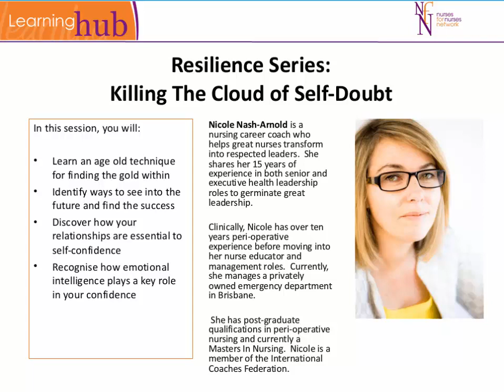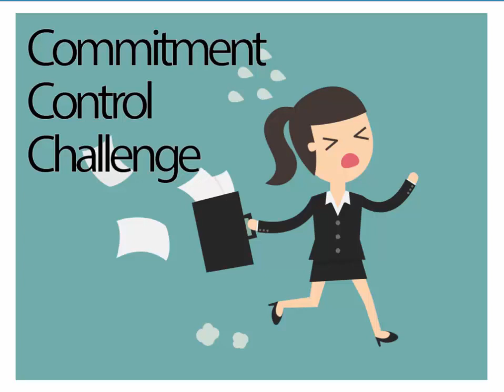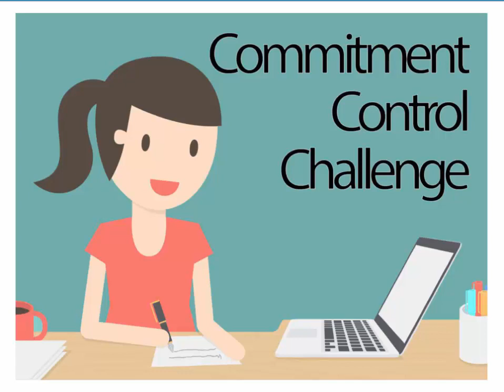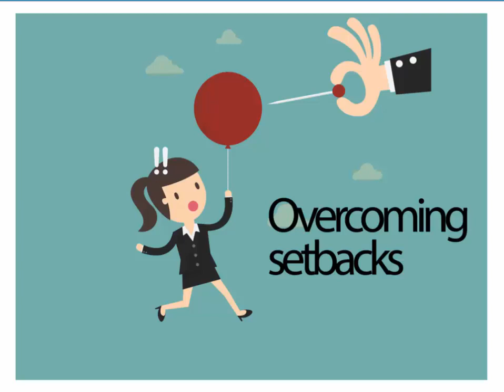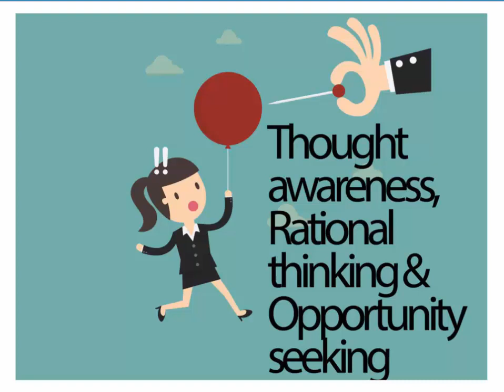Killing the Cloud of Self Doubt